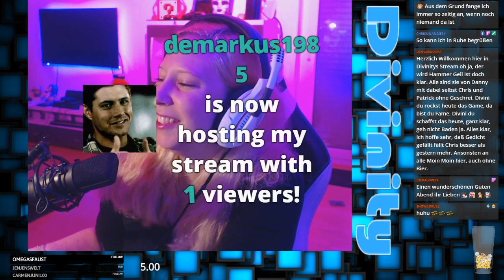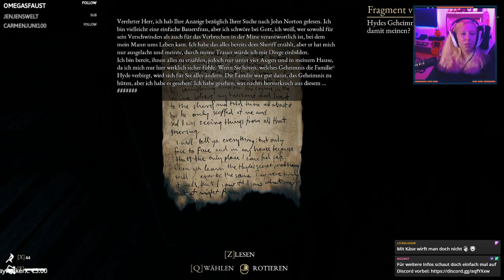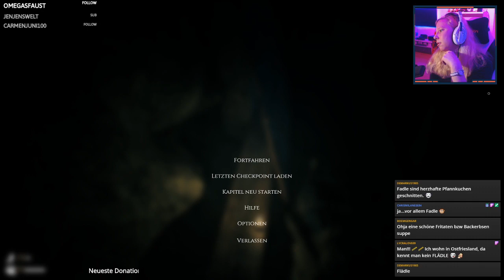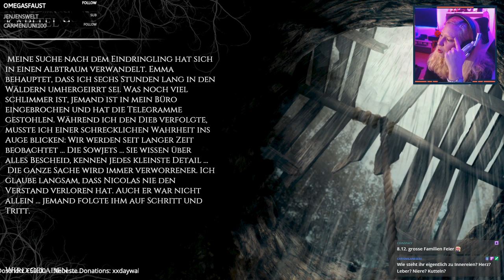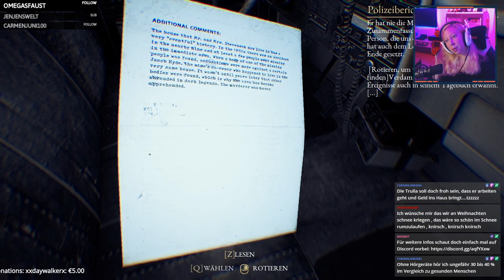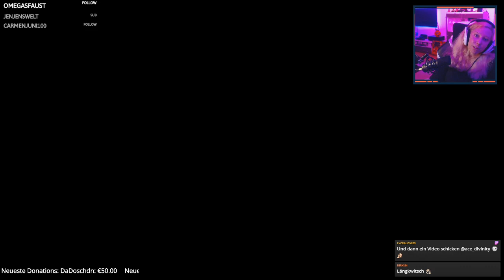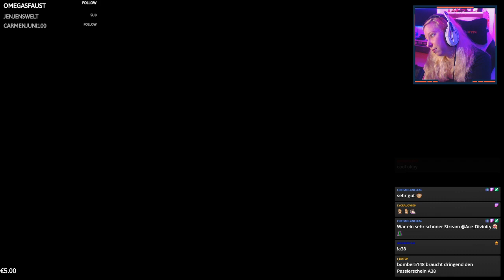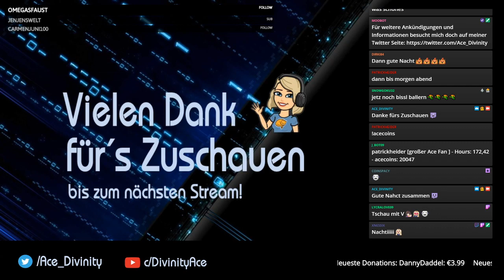Livestream | The Beast Inside Part 5